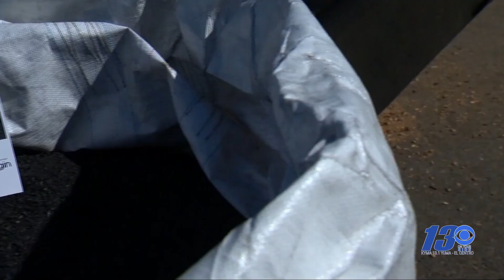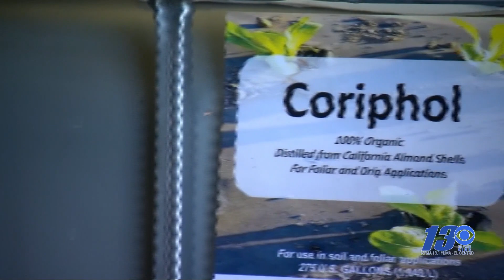Almond shells turned into renewable energy